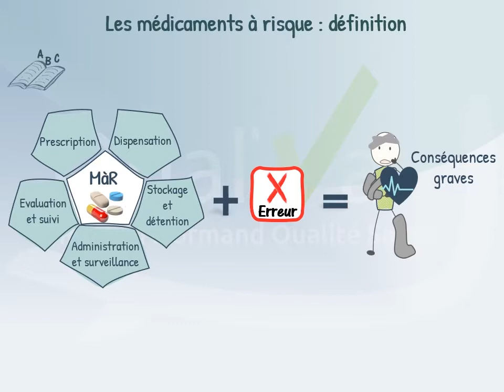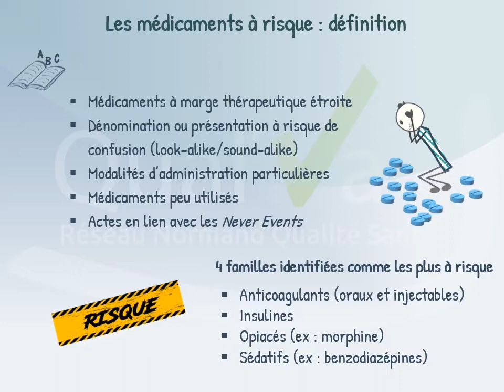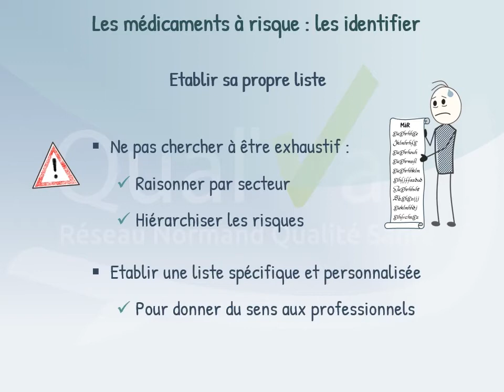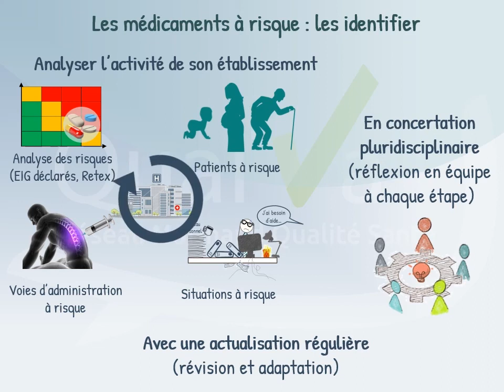Minute Qual'Va Objectif Certification E7.1 Médicaments à risque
7ème épisode de la Minute Qual'Va Objectif Certification et le premier de notre trilogie sur les médicaments à risque proposée en collaboration avec l'OMéDIT Normandie !